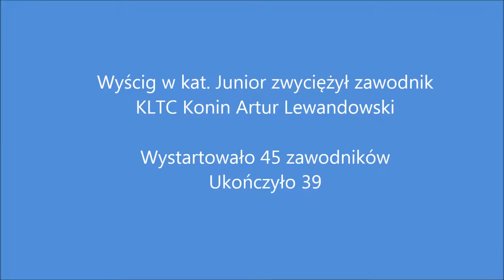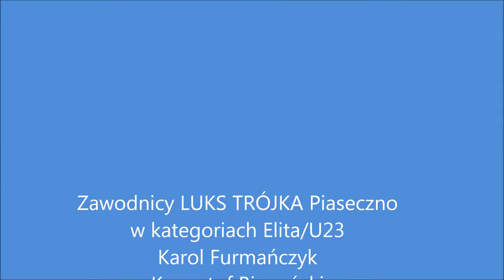III Memoriał Eryka Stolarza Juniorzy i Elita/U23 Grodzisk Mazowiecki 2016.04.10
Wyścig Juniorów i Elity/U23 relacja dla LUKS Trójka Piaseczno
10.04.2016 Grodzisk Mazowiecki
III Memoriał Eryka Stolarza